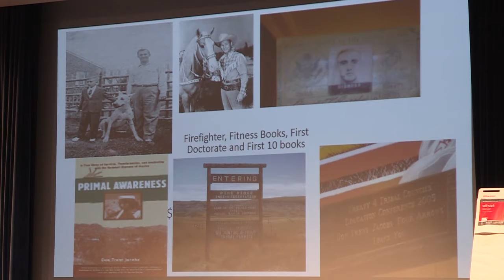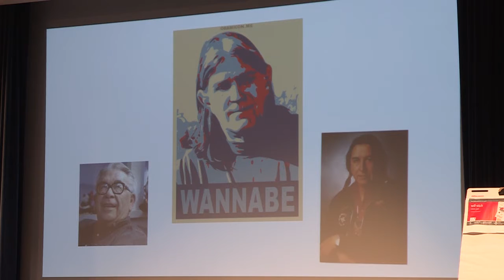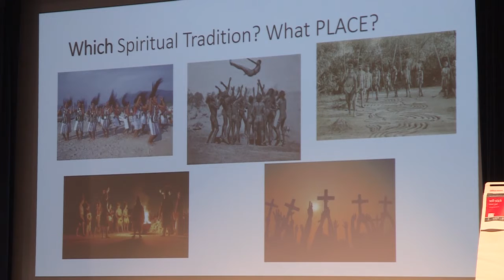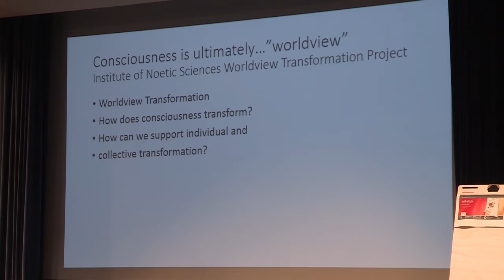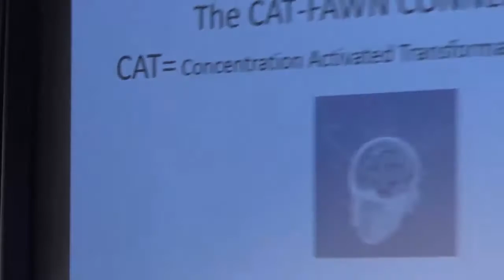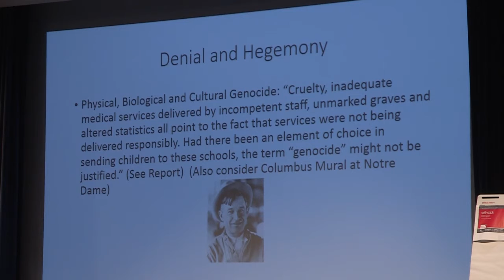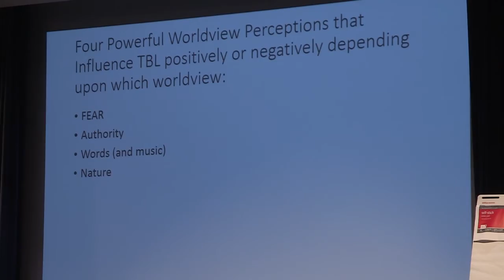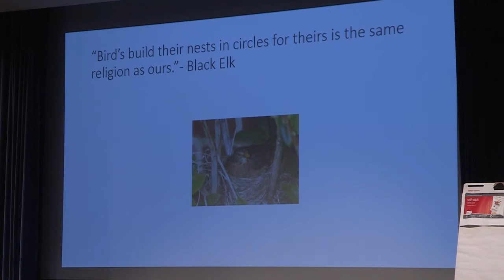Four Arrows: "Indigenous Spirituality" A Matter of Significance"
Four Arrows, aka Don Trent Jacobs, is currently a professor at Fielding Graduate University. This is a talk given at the conference, Sustainable Wisdom: Integrating Indigenous Knowhow for Global Flourishing, which took place at the University of Notre Dame in 2016.